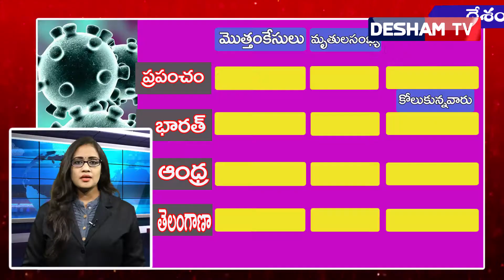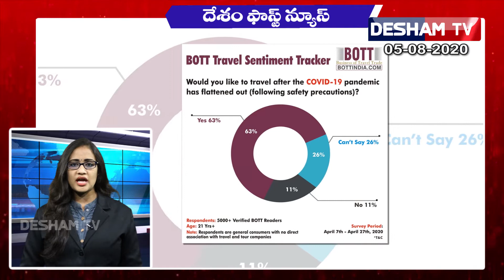దేశం ఫాస్ట్ న్యూస్ 05-08-2020 @ @DESHAMTV NEWS